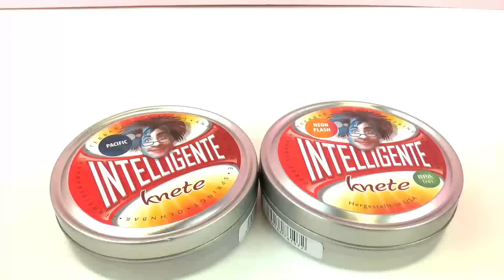اصنع معى المعجون المجنون و الصلصال الذكى